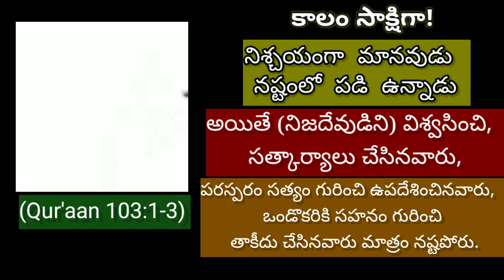మానవుడు నష్టంలో పడి ఉన్నాడు |Mankind is in Loss